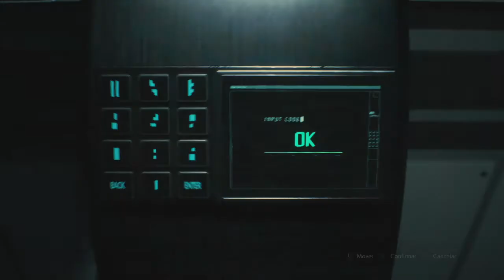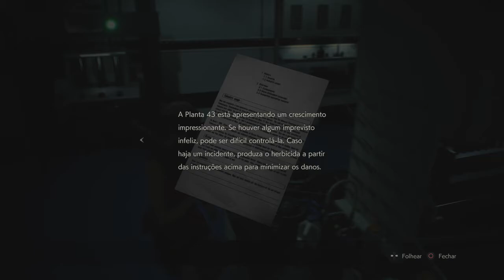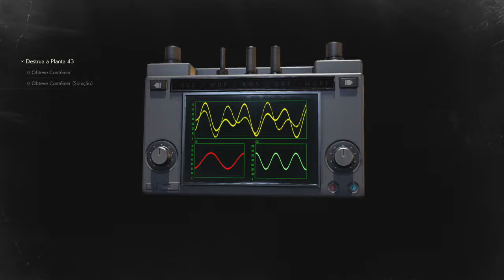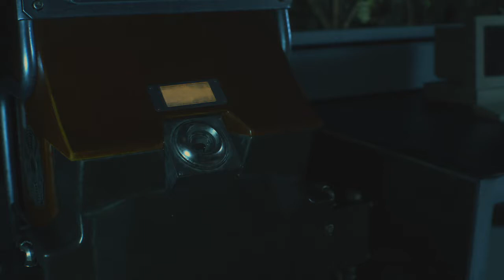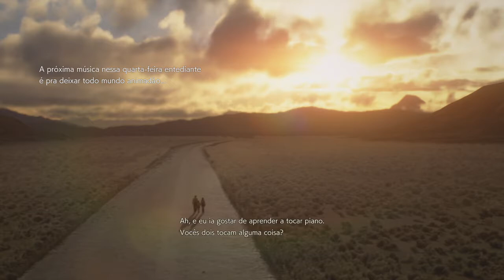RESIDENT EVIL 2 Claire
Detonado ,dicas ,história e curiosidades